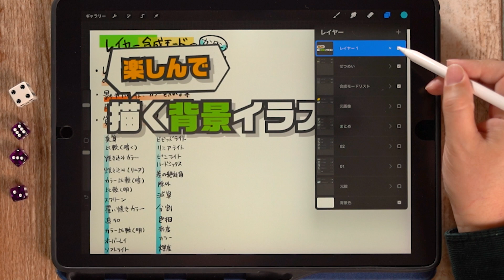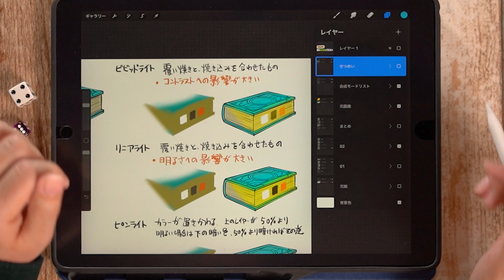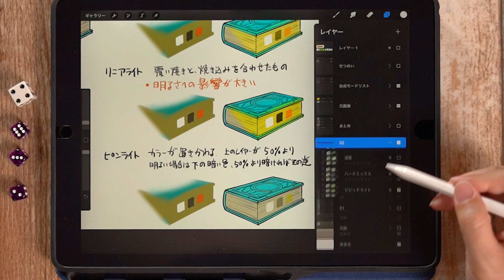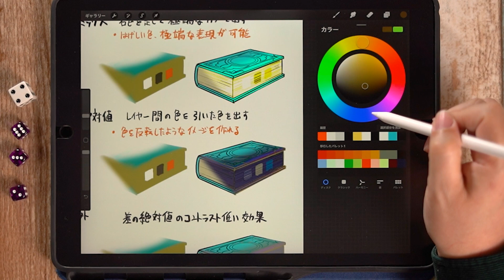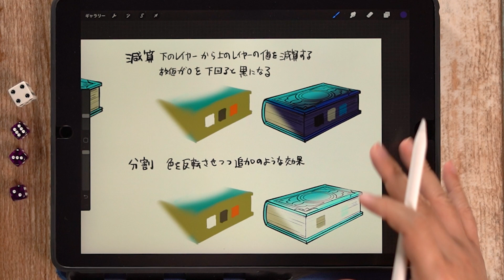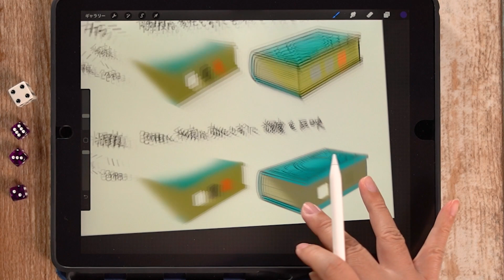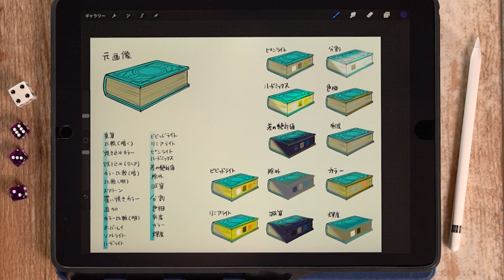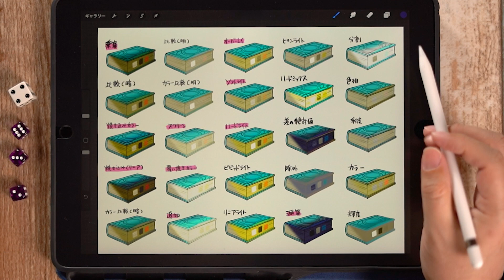【合成モード・後編】レイヤーの合成モードについて簡単に解説！【Procreate】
今回はイラストの合成モードについての解説後編になります。
前編と併せてご覧ください。
【合成モード】レイヤーの合成モードについて簡単に解説！上手くイラストに生かそう！【Procreate】

他動画もアップしていますのでぜひご覧ください。

【パースの応用】パースを利用して影を描く方法、影ができる考え方を説明【Procreate】

【背景の練習方法】写真の模写でパース間を養うオススメの練習方法を紹介！【Procreate】

【パースの基礎】3点透視を理解して背景イラストをマスターしよう！3点透視の基礎・その１【Procreate】

【パース応用】１枚の絵に複数の消失点を置いてもよいの？消失点を増やしてイラストのリアリティを上げる方法！【Procreate】

【おすすめ書籍】背景イラストレーターが選ぶパースのおすすめ書籍３選！